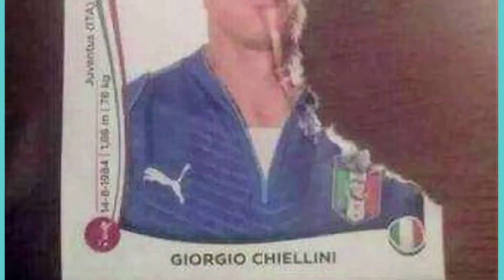Noti Ciudad de Gol 10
El Notti desde CiudaddeGol nos sigue informando desde Recife y Rio de Janeiro. La JiimeJime revienta contra Luis Suárez de forma inédita tras la polémica mordida a Chiellini, Alberto Guadarrama condimenta el próximo juego de @miseleccionmx y Toño "el Triste" Espinoza encuentra la razón de ser del brasileño.